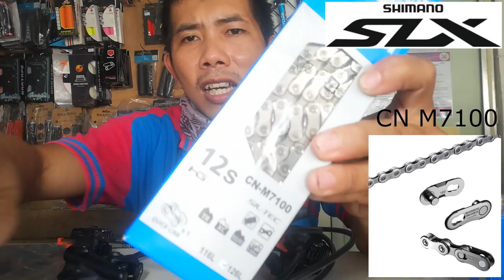Overview of Shimano SLX M7100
Lolomboy Bocaue Bulacan